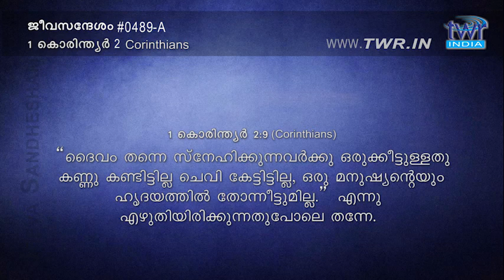TTB 1 കൊരിന്ത്യർ 2 (0489-A) - 1 Corinthians Malayalam Bible Study